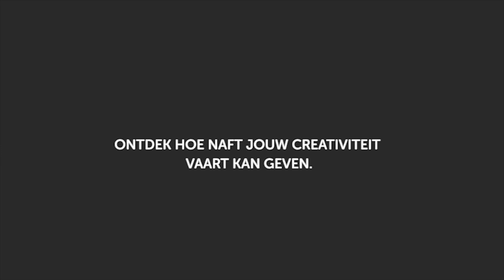Promofilm NAFT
Promofilm campagnebeeld NAFT, Brandstof voor jong creatief talent